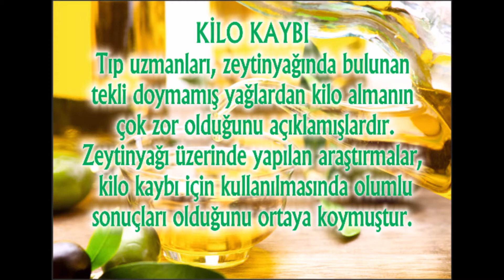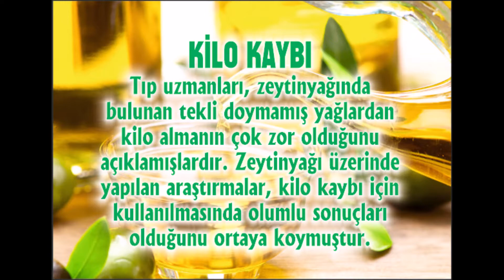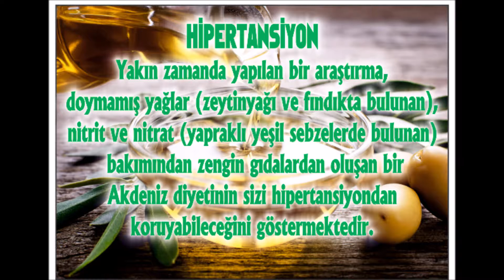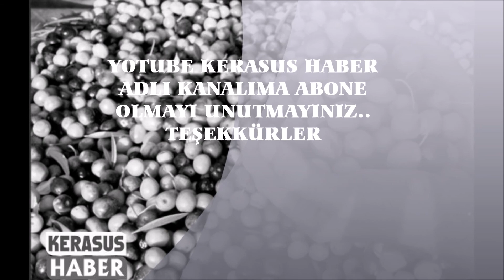ZEYTİNYAĞININ MUCİZEVİ FAYDALARI (KUŞ SESİ)